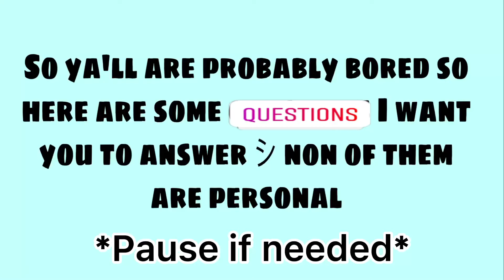If your bored answer these random Drilis/Kurlus Questions シ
Fandom ~ 𝑘𝑢𝑟𝑙𝑢𝑠 𝑜𝑠𝑚𝑎𝑛 𝑣𝑒 𝑑𝑟𝑖𝑙𝑖𝑠 𝑒𝑟𝑡𝑔𝑟𝑢𝑙
𝑆𝑜𝑓𝑡𝑤𝑎𝑟𝑒 ~ 𝐶𝑎𝑝𝑐𝑢𝑡 𝑣𝑒 𝑃𝑖𝑐𝑠𝑎𝑟𝑡

𝐷𝑜𝑛’𝑡 𝑠𝑡𝑒𝑎𝑙 𝑡ℎ𝑖𝑠 𝑖𝑡𝑠 𝑚𝑖𝑛𝑒! ♡︎♥︎